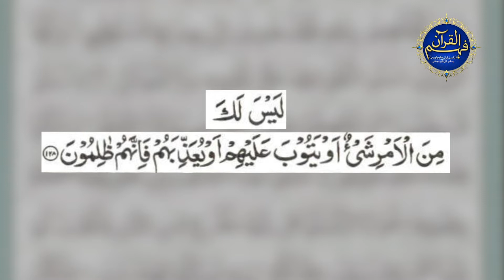Surah Ale Imran Ayat 128